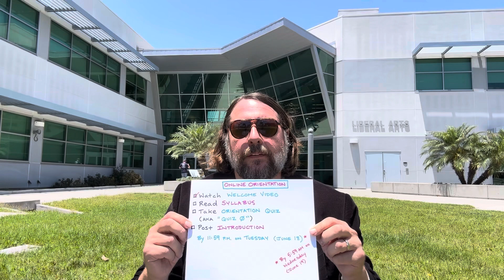English 100 - Welcome Video (Summer 2024)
Professor Chad Greene welcomes students to his English 100 ("Freshman Composition") class  at Cerritos College in the summer of 2024. Greene explains that his goal for this summer is to help his students develop the skills and strategies that will enable them to eventually elevate their writing to the professional level. He also lists the four steps in the process of completing their required online orientation for English 100.